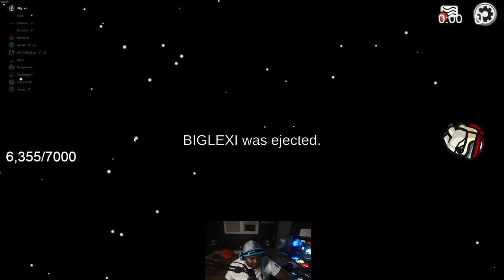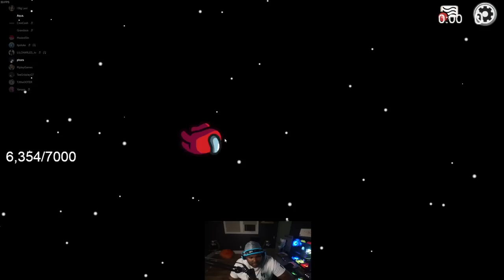Tee Grizzley Plays Among Us: Helping Impostors To Win?!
TEE GRIZZLEY Playing Among Us